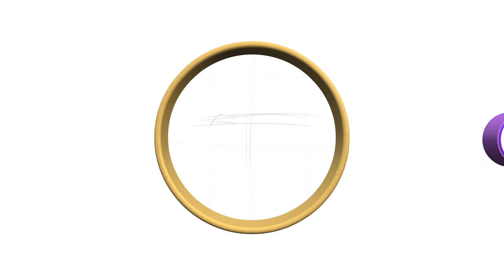iPadで似顔絵、Motion5で編集した蛍原徹さん。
アメトークが復調の兆しとの報道。
一人MC不安説を吹き飛ばした蛍原さん。

Motion5、次はどんな感じにしようか思案中。

Motion5

iPad Appication：iBispaint

似顔絵制作時間：5~15分程度。